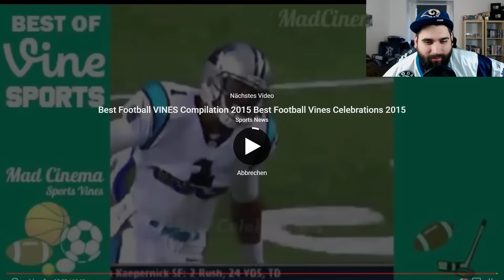FOOTBALL VINE REACTION/SUPER BOWL 2017 SPECIAL!!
Heute mal mit einer Vine Reaction ;)
Teamspeak : ts.peterle.be
►►►Equipment
*Meine Kamera
*Mein Monitor
*Mein Micro
*Meine Maus
*Meine Tastatur
'Mein Headset
*Lieblings Film